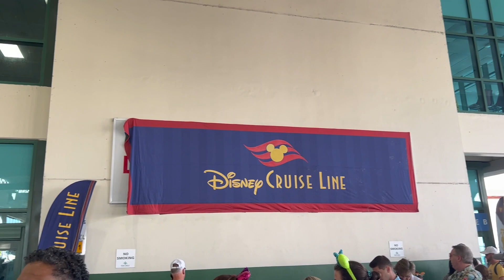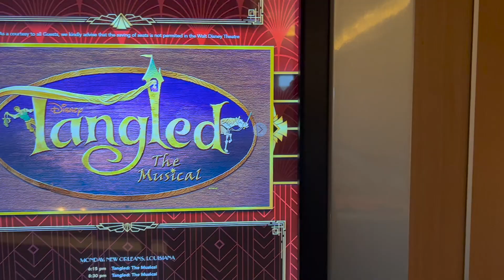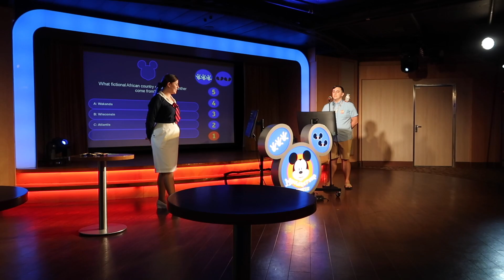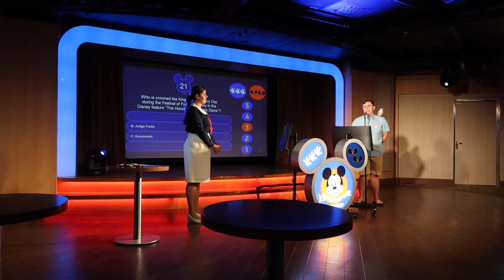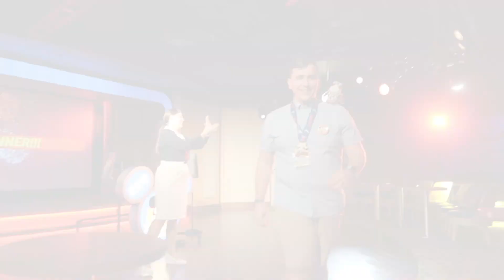Disney Magic Day 1: Embarkation Day + Rapunzel’s Royal Table | Disney Cruise Line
We just enjoyed a 4-night sailing aboard the Disney Magic sailing out of New Orleans!! Today, we share our embarkation day!! We were lucky enough to be boarding group 2 so we boarded the ship early and headed to Cabanas for lunch! After lunch, we explored the ship and the spa (we even won at the spa raffle)!! We then grabbed our spots to watch the Sail-a-Wave Party! Our evening consisted of Tangled: The Musical followed by an absolutely fantastic dinner at Rapunzel’s Royal Table (our favorite rotational dining on Disney Cruise thus far)!! Overall, it was a fun-filled day and a wonderful evening!

Tune in next week for our first sea day aboard the Disney Magic!! What questions do you have about cruising?

Are you wishing you could take part in the magic of Walt Disney World but not quite sure where to start? As a Disney travel agent, Robbie will take away all of the stress of booking/calling Disney and the best part? .It is completely FREE! It is the same price to book with a travel agent as it is to book with Disney directly!